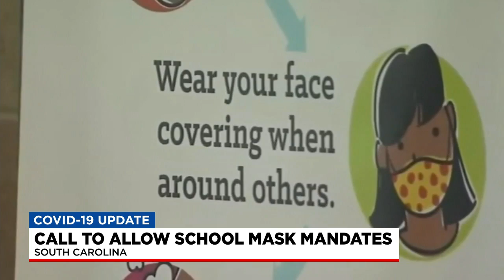Health officials, educators call for change to state ban on mask mandates in school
Currently, a state budget proviso bars schools from instituting mask mandates.